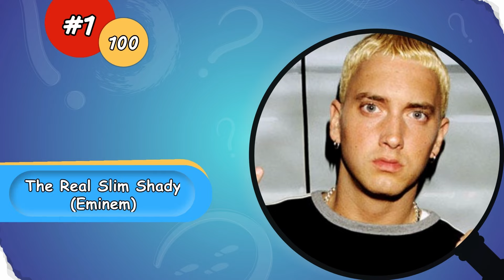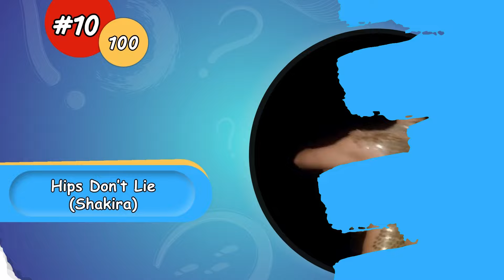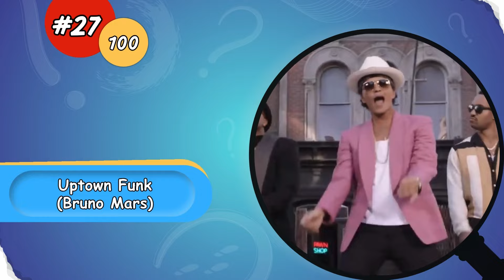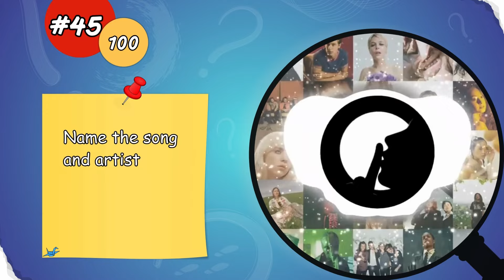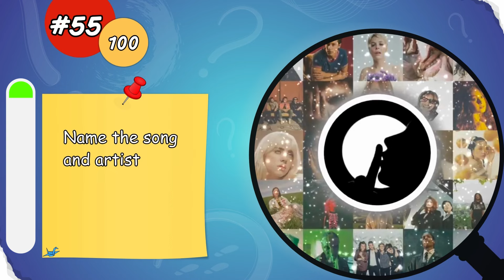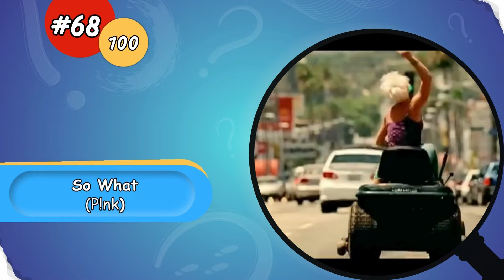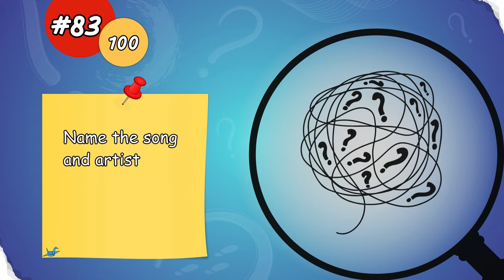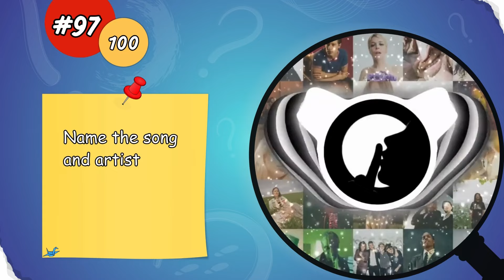Guess the Song 🎤🎶 | 100 Most Popular Songs 2000-2024 | Music Quiz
Welcome to the ultimate music challenge: Guess the Famous Songs from 2000 to 2024! Get ready to test your music knowledge with 100 thrilling questions that will take you on a nostalgic journey through the biggest hits of the past two decades.

In this exciting quiz, we'll play an audio preview of a song, and you'll have just 4 seconds to guess the song title and the artist singing it. From early 2000s anthems to the latest chart-toppers, this challenge covers it all. Can you recognize hits from legends like Beyoncé, Ed Sheeran, Taylor Swift, and Ariana Grande? How about iconic tracks from Justin Bieber, Lady Gaga, Drake, and Billie Eilish?

Think you're a music master? Prove it by identifying songs from all your favorite artists and bands. Share your scores and reactions in the comments below, and challenge your friends, family, and fellow music lovers to join in on the fun!

So, turn up the volume and get ready to groove through the Guess the Famous Songs: 2000 to 2024 Edition! Are you ready to name all the hits? Let's find out! 🎉🎶